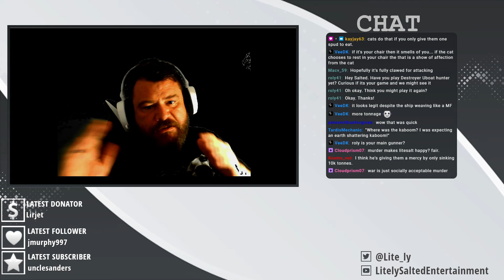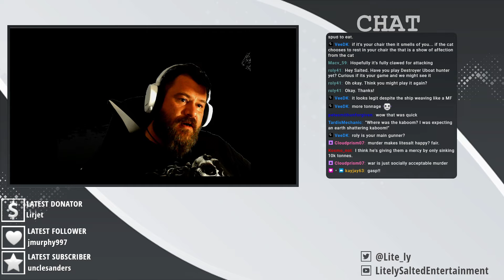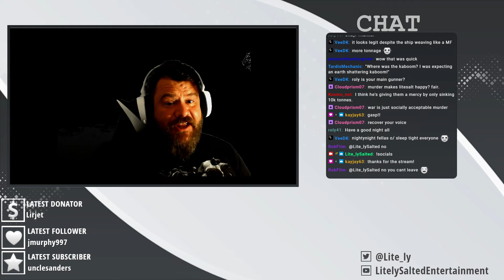Dec 08 2022 Someone open a window | Uboat | 2022.1 patch 17